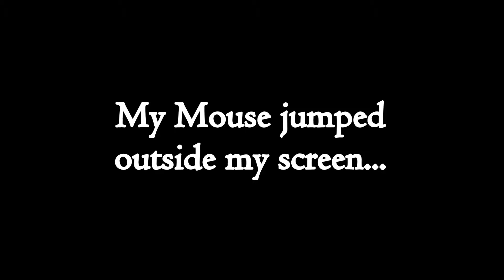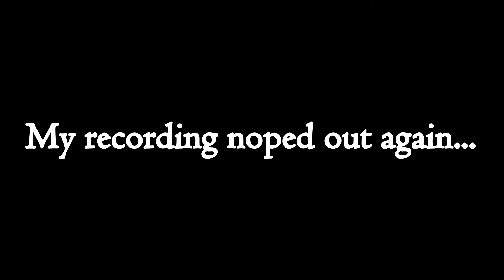Five Nights at Freddy's Part 5: SUPER SPOOKY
You will all understand what i talk about when i complete this fourth night in FNAF!